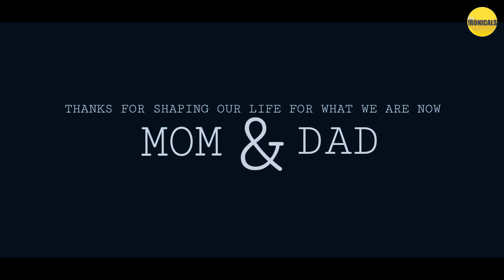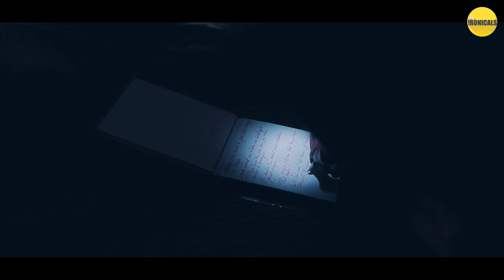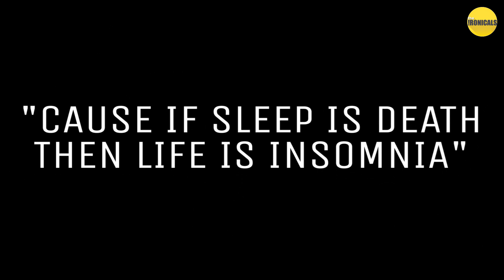INSOMNIA - Short Film | The Ironicals | Ft. Shubham Pandey | Psycho thriller | Pandey Film Factory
What's INSOMNIA ?
People with insomnia tend to have difficulty falling asleep (onset), staying asleep (maintenance), and/or they wake up too early in the morning. Treatment for insomnia can include behavioral, psychological, medical components or some combination thereof.

Over 10 Million are suffering in India itself, but why nobody's talking about ?

C'mon let's get into the short journey of an insomniac, and let's feel what it is like to be the one !

STARRING : SHUBHAM PANDEY

DIRECTED/WRITTEN BY : HARSH BAGHRE

DIRECTOR OF PHOTOGRAPHY : APOORV VIBHANDYA

EDITED BY : SHUBHAM PANDEY